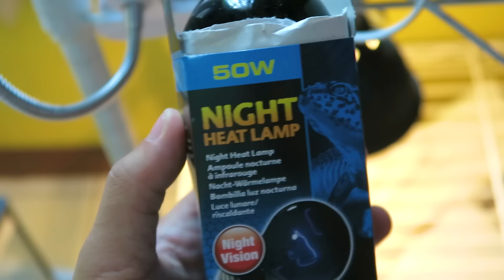SET UP KANDANG KURA DARAT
REPTILETOPIA #4

GIMANA SIH CARA PELIHARA KURA DARAT ?
GIMANA SIH CARA BIKIN SET UP KANDANG KURA DARAT ?

WATCH AND SHARE IT TO YOUR FRIENDS GUYS !

Di Segmen Reptiletopia ini , Saya akan membagikan fakta fakta menarik tentang hewan hewan eksotis dari luar maupun dalam Negeri Loh !  .

DON'T FORGET TO SUBSRIBE US!!

CATCH US NOW !

Reptiletopia
PIN BB : reptilet
Phone (Whatsapp are available) : 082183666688 / 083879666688
Line : @reptiletopia (Pakai @)